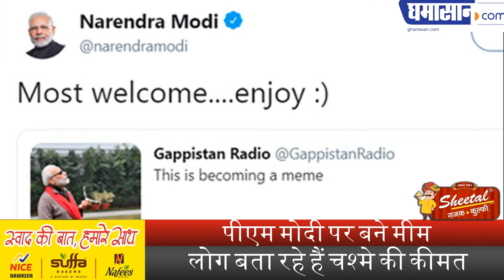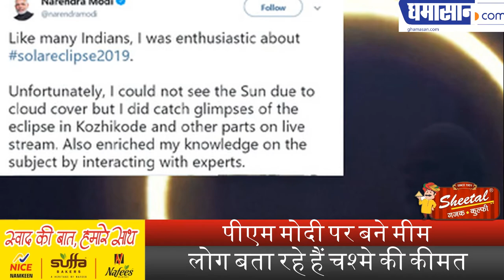डेढ़ लाख का चश्मा पहन Surya Grahan देख Troll हुए PM Modi | Solar Eclipse 2019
PM Modi पर बने Meme,
लोग बता रहे हैं चश्मे की कीमत